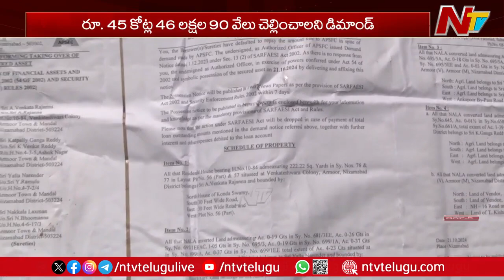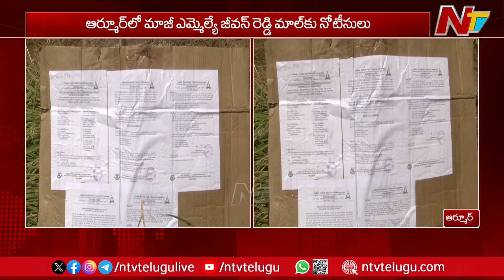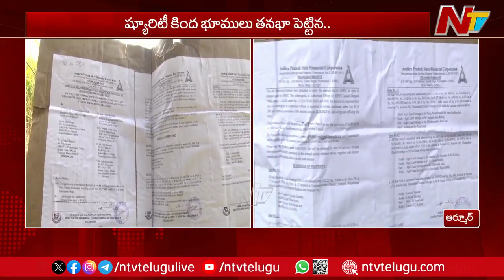Armoor : జీవన్ రెడ్డికి భారీ షాక్.. లోన్ చెల్లించకుంటే భూములు స్వాధీనం చేసుకుంటాం | NTV